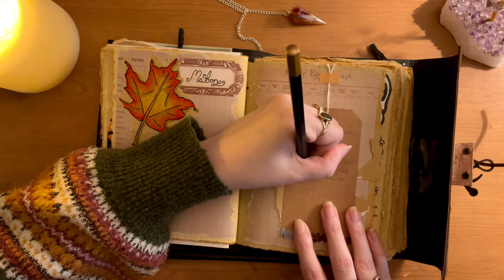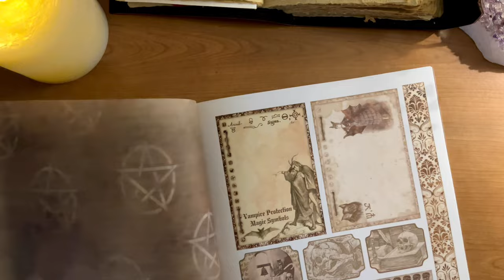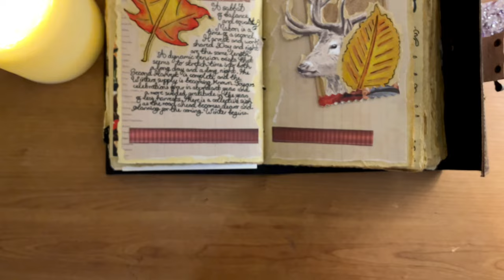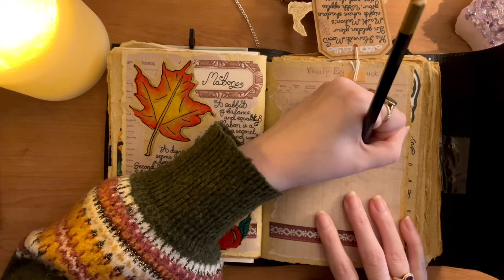🍁 𝐌𝐚𝐤𝐢𝐧𝐠 𝐀 𝐌𝐚𝐛𝐨𝐧 𝐁𝐨𝐨𝐤 𝐎𝐟 𝐒𝐡𝐚𝐝𝐨𝐰𝐬 𝐏𝐚𝐠𝐞 | 𝐑𝐞𝐥𝐚𝐱𝐢𝐧𝐠 🍁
🍁 Let's get cosy and create my Mabon page for my current BOS!